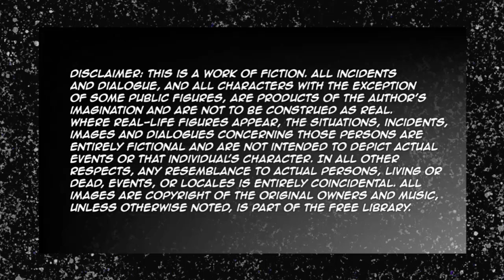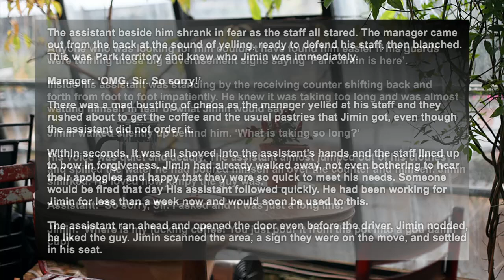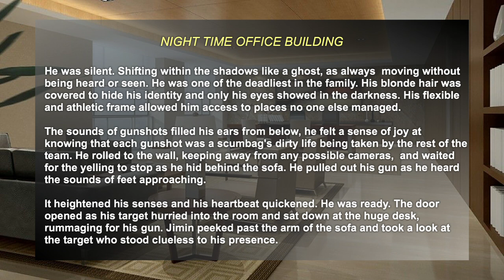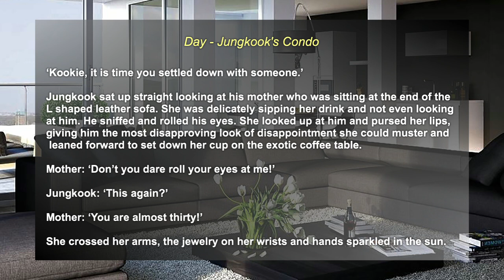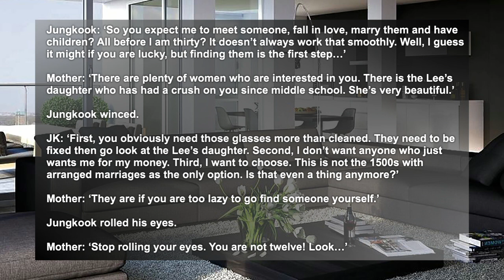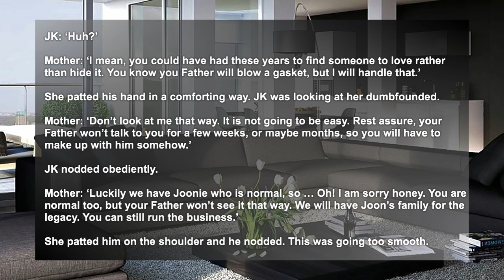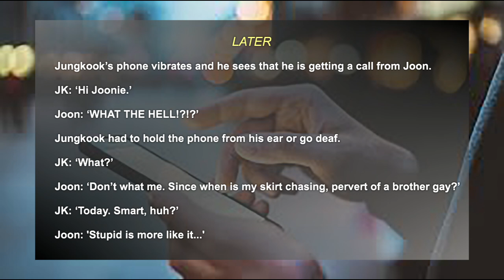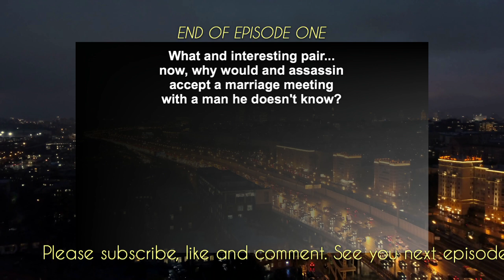A JIKOOK FF - 'Masked Love' EP1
Dear Readers,
Welcome to a new series. I debated which to release next and chose this one. I hope you enjoy it! As always, I hope you are all safe and are happy! Love you! 💜

Dedicated to Jikookers/Army!

LEGAL STUFF
Copyright: All of the ideas and scenes from this series were created by me and, as a published author, hold the copyrights to this manuscript. Please do not copy, translate, or post my story on any form of media without my expressed prior permission.

Music used in this episode:
Romantic Piano
Artist: Cinefass